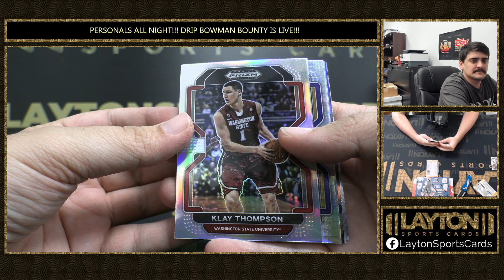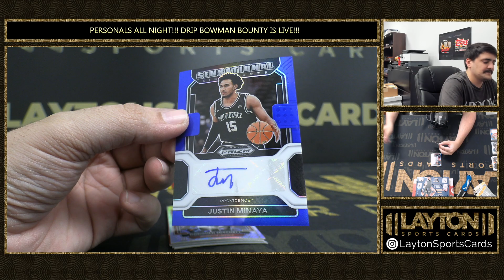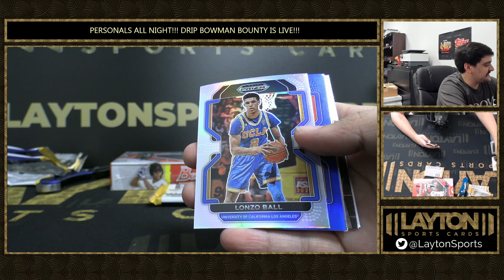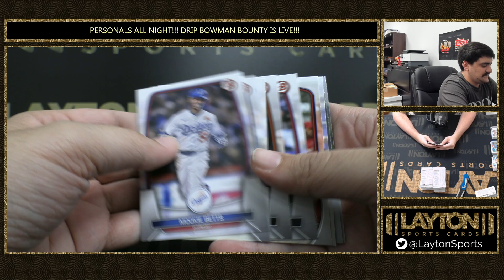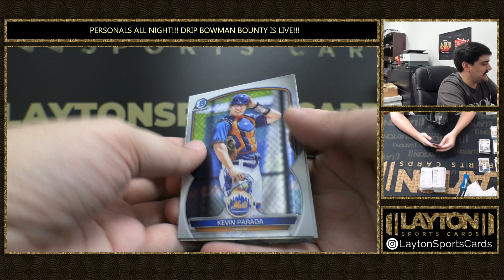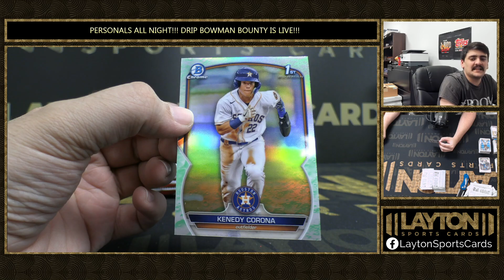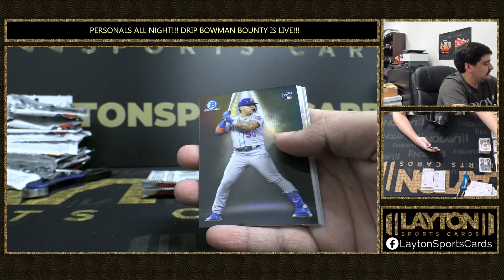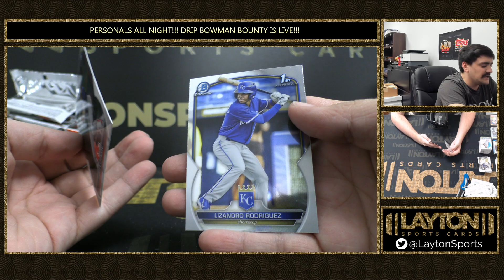3 Box Personal For Gatorfan1991